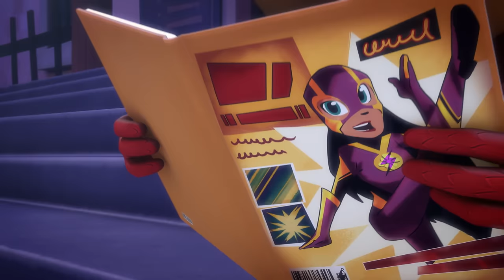Superheroes Compilation! Part 2 | PJ Masks | Disney Junior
The PJ Masks are here to fight bad guys and save the day! Gekko and Owlette try to stop Luna Girl while Romeo creates a device that will increase Gekko's strength! (Part 2)

By day, 6-year-olds Connor, Amaya and Greg go to school like everyone else. But when something goes awry in the city, these special kids, filled with curiosity and a sense of justice, get ready for their mission – but they have to wait until nightfall when the city is asleep and they can go undetected. When our heroes get their pyjamas on, and activate their animal amulets, they magically transform into their dynamic super hero alter egos. PJ Masks are on their way - into the night to save the day!